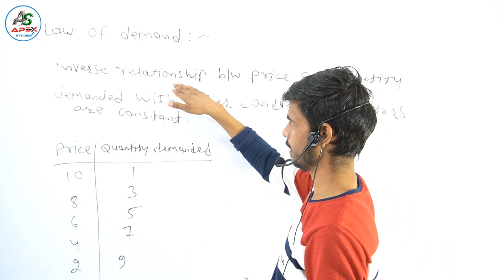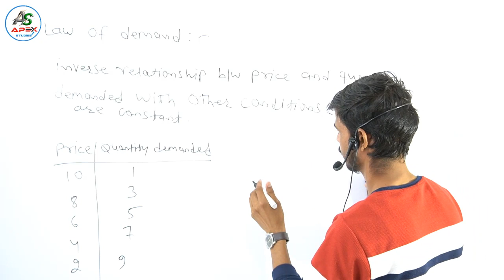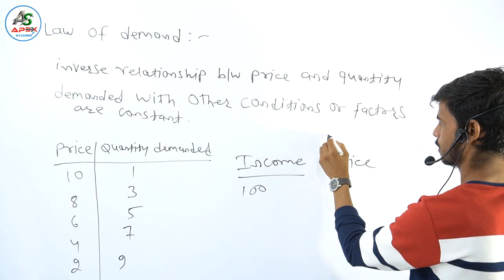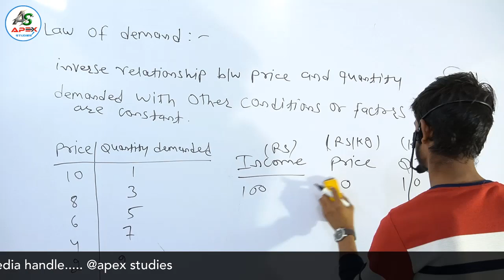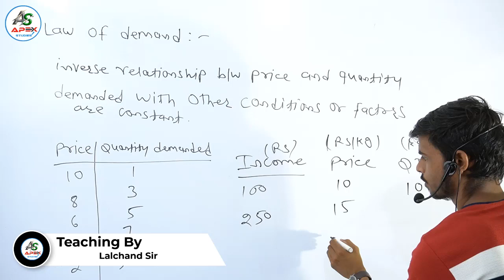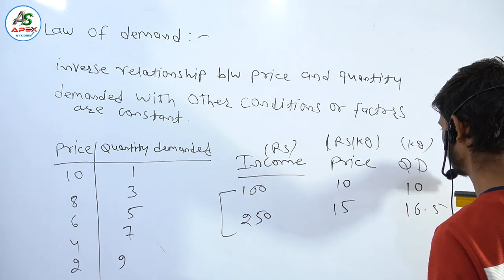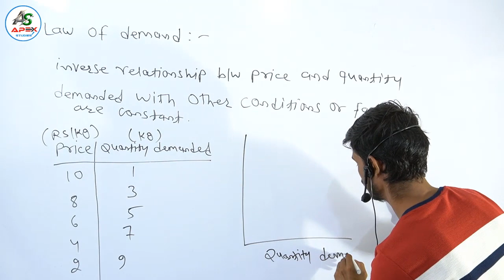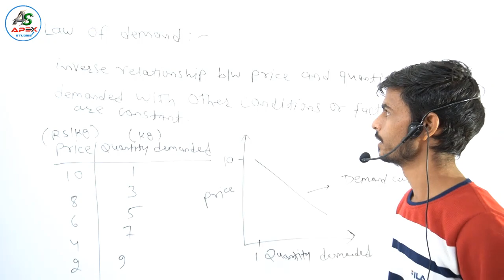Law of demand | Economics | Pre-PG || Apex Studies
in this lecture we will discus about law of demand.

Pre-PG
law of demand definition economics
law of demand example